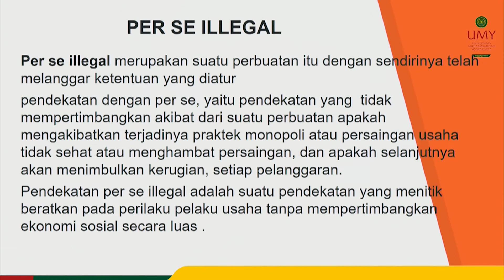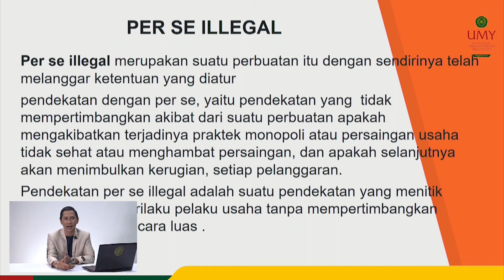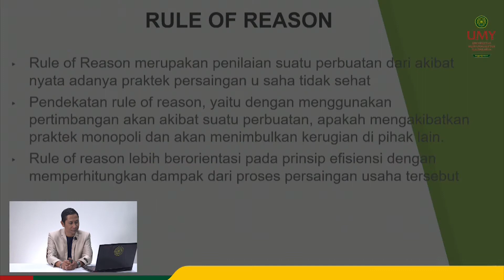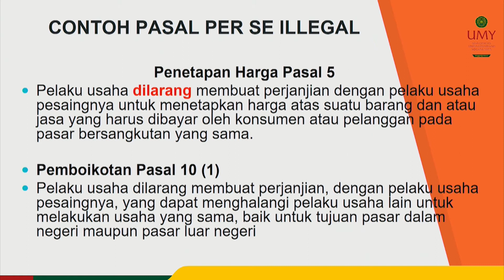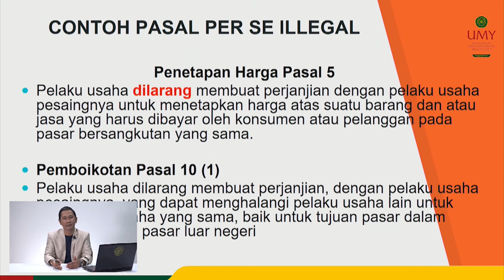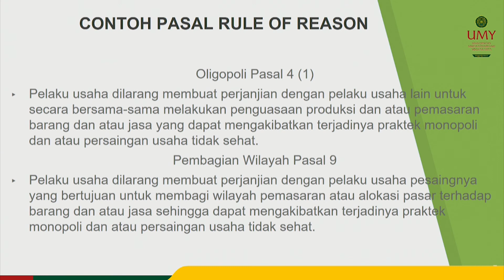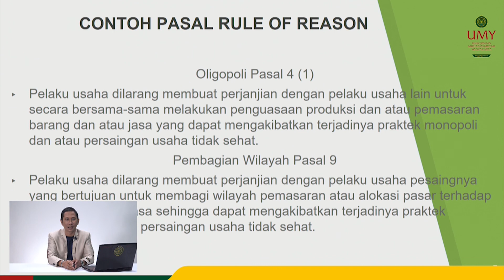Teori Per Se Illegal dan Rule of Reason | Prof. Dr. Mukti Fajar Nur Dewata, S.H., M.Hum.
Video MOOCs Mata Kuliah Perlidungan Konsumen dan Persaingan Usaha
Program Studi Hukum | Fakultas Hukum

Ciptaan ini berupa video kuliah yang membahas mengenai teori Per Se Illegal dan Rule of Reason, Per Se Illegal dan Rule of Reason merupakan pendekatan yang digunakan untuk menilai pelanggaran terhadap UU No.5 Tahun 1999 tentang Larangan Praktek Monopoli dan Persaingan Usaha Tidak Sehat.